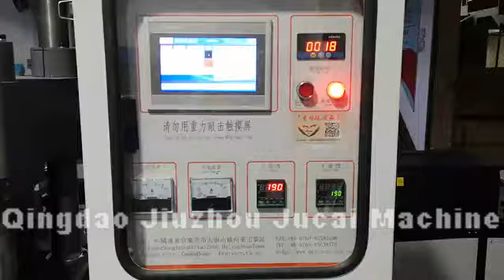silicone wristband molding machine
this video is from our customers factory , who produce the silicone bracelet by using our machine for reference